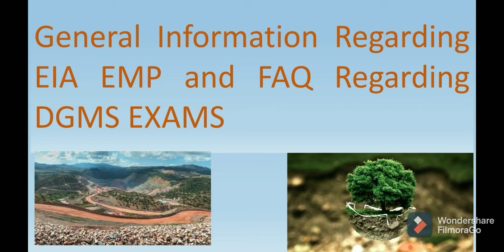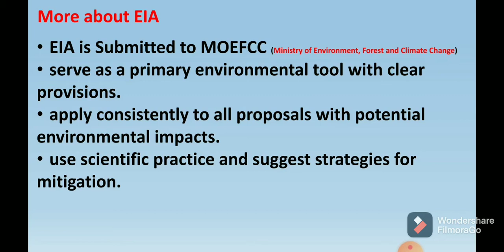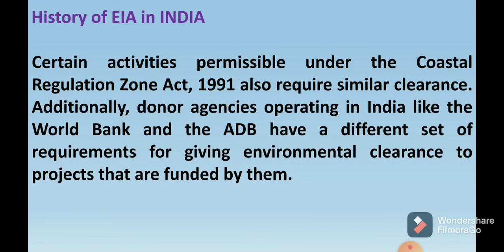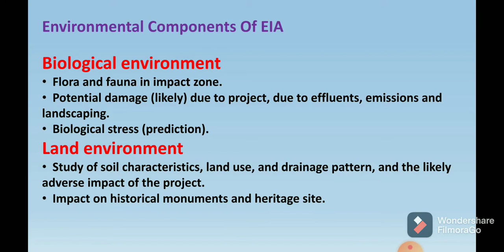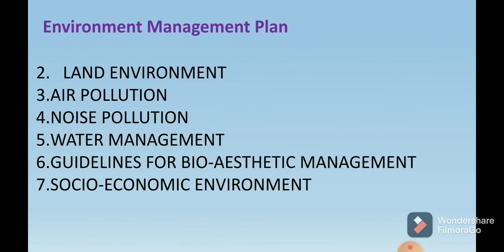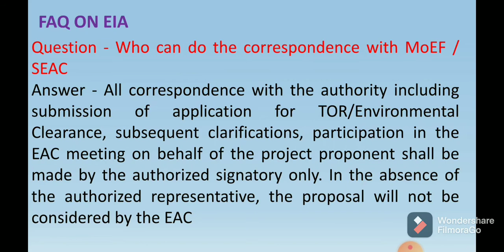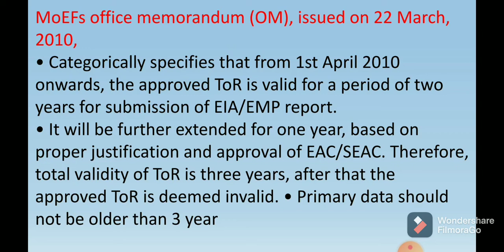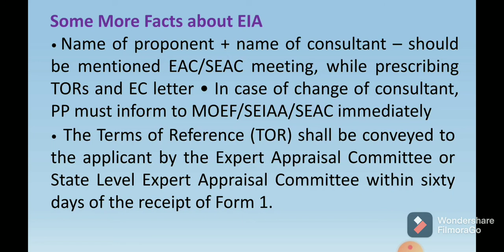EIA & EMP General information and Questions regarding DGMS EXAMS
EIA_EMP_QUESTIONS_ANSWERS